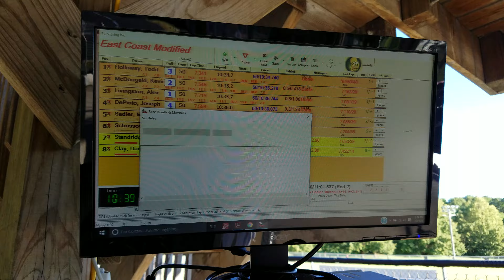ECM Qualifying race round 2. QSAC NCS race 3.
1/4 scale r/c car racing at Veterans Park Speedway in Algona Iowa